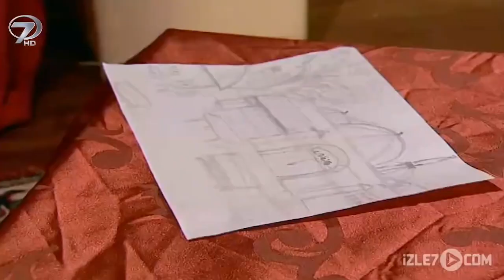Kalp Gözü - İlk Sahip